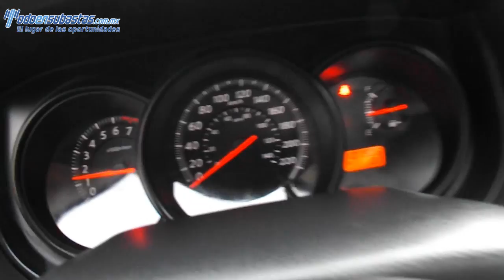211498 Nissan / Tiida / 2013